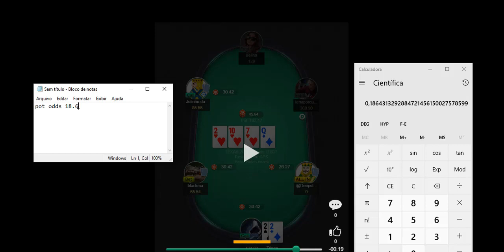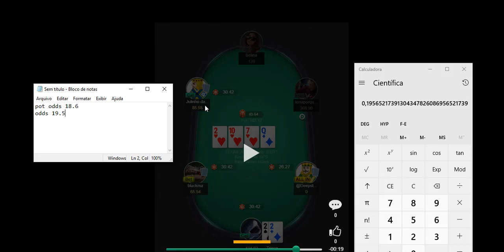ANÁLISE DE MÃOS P 18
whats METROPOLITAN:
Meu contato- SKYPE- loisguimaraes1